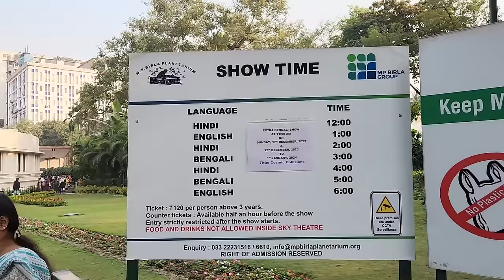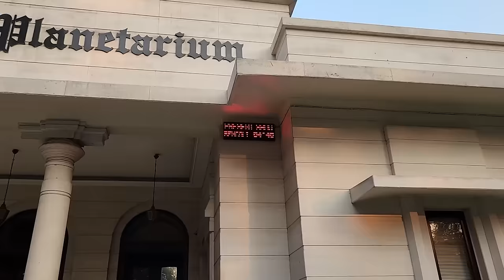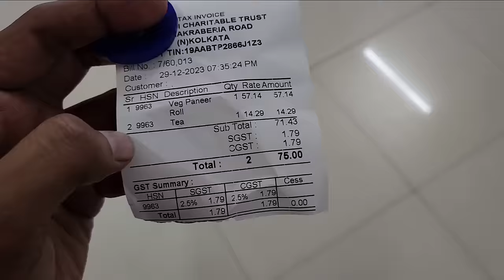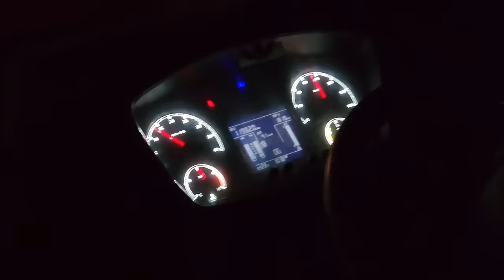বাসে করে গেলাম Birla Planetarium ঘুরতে | Kolkata Tour